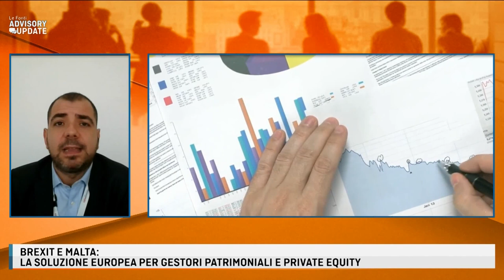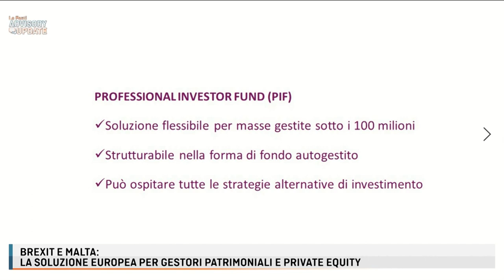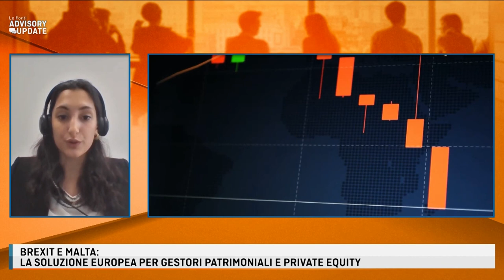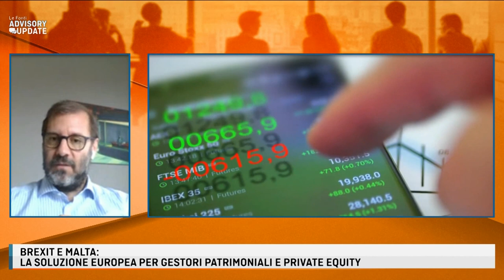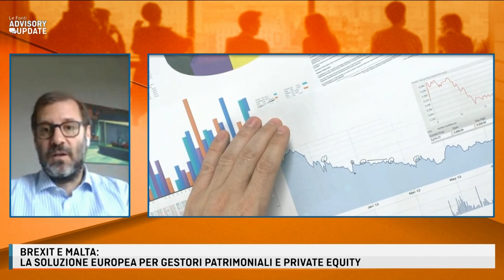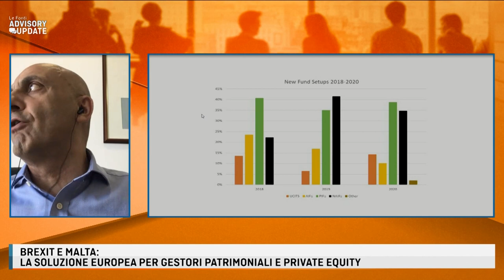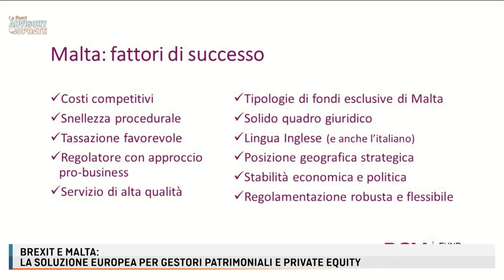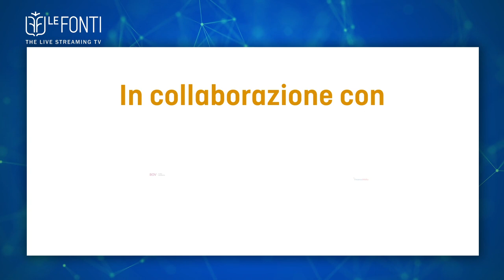BREXIT E MALTA: LA SOLUZIONE EUROPEA PER WEALTH MANAGERS E PRIVATE EQUITY con BOV e FinanceMalta